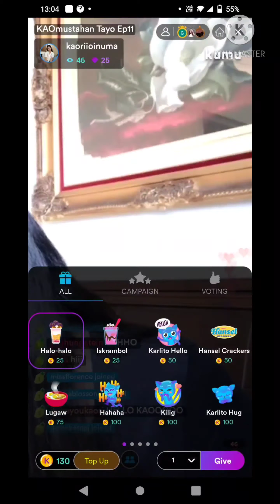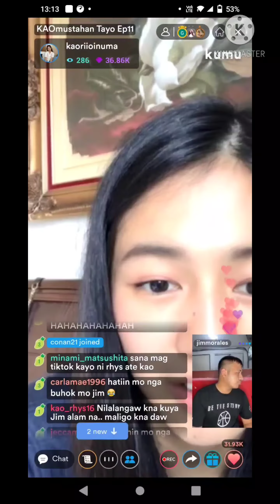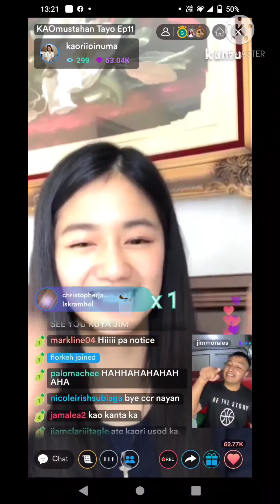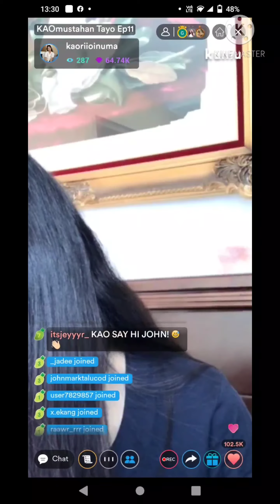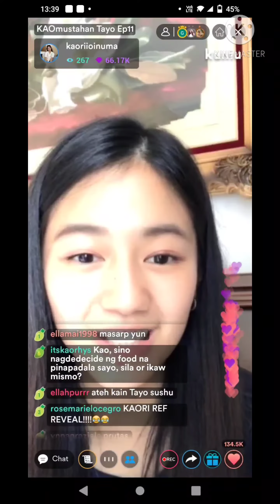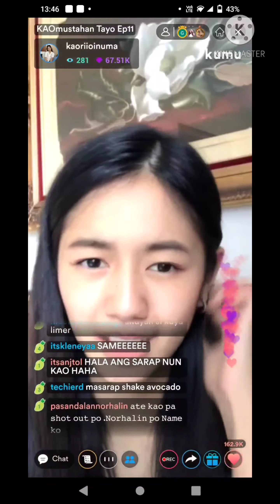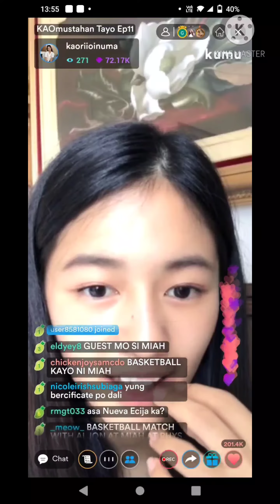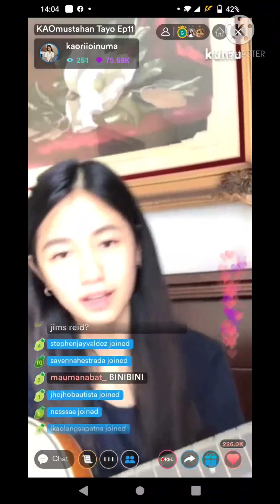Kumu Live: Kaori Oinuma feat. Jim Morales (April 23, 2021)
First hour of Kaori Oinuma's Kumu Live

~Background Music~

Music and Sound Effects courtesy of NexStreaming Corp.

Produced Using KineMaster